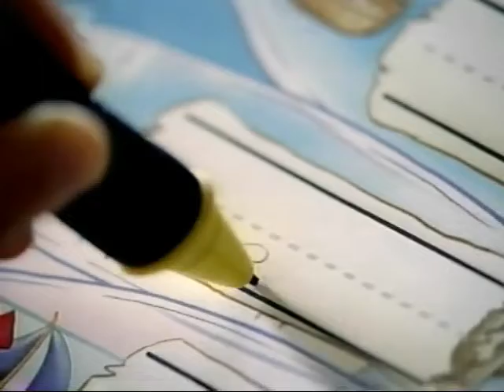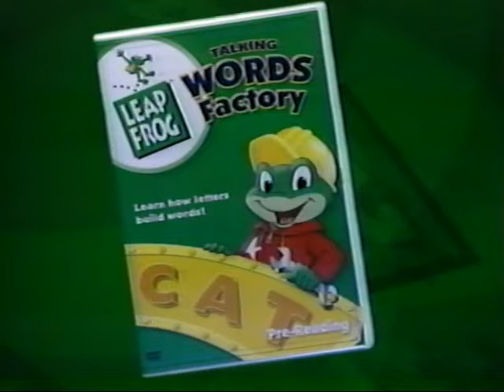Opening/Closing to LeapFrog: Letter Factory 2003 Screener VHS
Distributors: Warner Home Video/Leap Frog Entertainment
Print date: October 2, 2003 (10/2/2003)
Order date: November 11, 2003 (11/11/2003)
Street date: December 9, 2003 (12/9/2003)
Number: 1